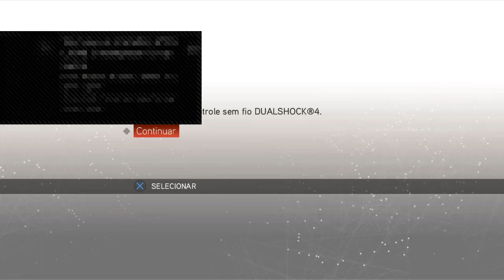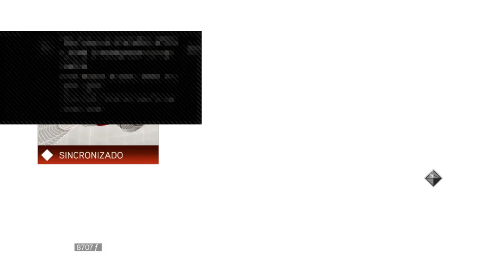🔴Live - TBT Gamer - Assassin`s Creed 2 (PtBr) - Parte 3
▶ 🔴Live - TBT Gamer - Assassin`s Creed 3 (PtBr) - Parte 3